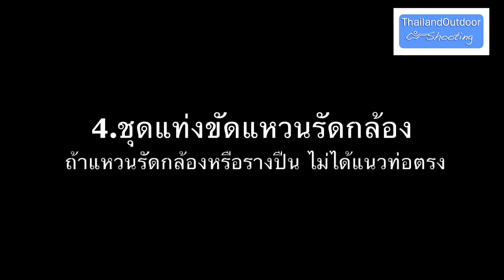Wheeler Engineering Scope Mounting Kit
เครื่องมือสำหรับช่างปืน หรือโปรฯไรเฟิล ในการติดตั้งกล้องไรเฟิลสโคป ได้อย่างถูกต้องเที่ยงตรง

สนใจสอบถาม โทร 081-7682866 หรือไลน์​ @outdoorvision